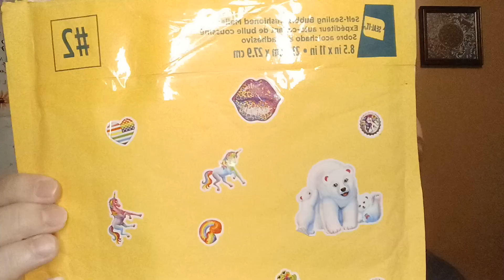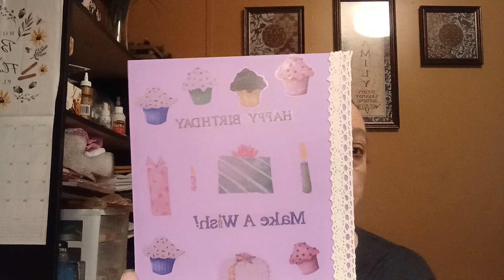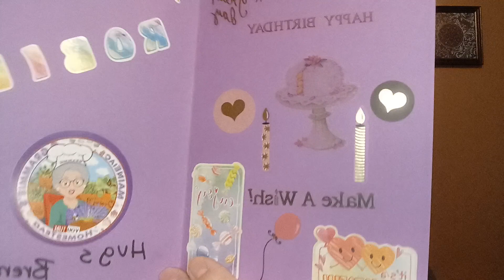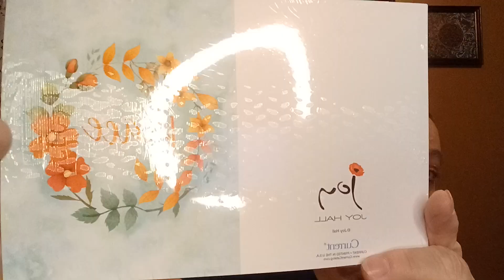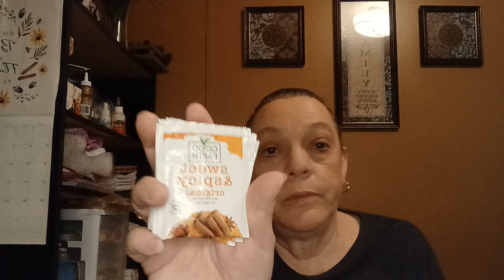Birthday entry from Brenda and birthday mail from Mary. 🎉🎉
I want to thank Brenda for her birthday entry and Mary for your birthday mail. I really liked everything and thank you again. Hope all has a beautiful day today.

MAINEiac Grammy's Homestead.

Address
Robin Sadowsky